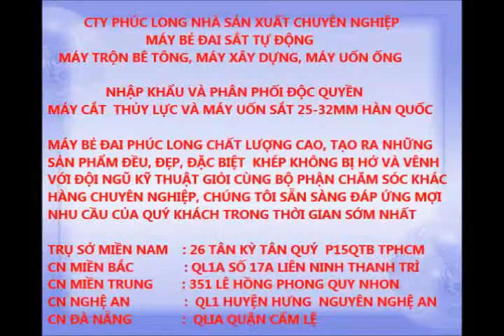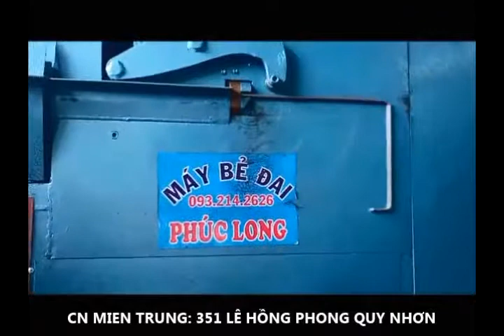Máy uốn đai sắt thép xây dựng Phúc Long 2018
Phúc Long cho ra sản phẩm máy uốn đai, máy uốn đai sắt, máy uốn đai xây dựng tự động 2018 với mặt nghiệng 30 độ.

Máy uốn đai làm ra hơn 20 hình dáng đai khác nhau, với tính năng mới máy uốn đai sắt xây dựng làm ra các đai có tính chất đều và khép hơn các dòng máy uốn đai tự động khác trên thị trường.
Phúc Long tự hào là nhà sản xuất chuyên nghiệp và phân phối các sản phẩm Máy uốn đai sắt xây dựng tự động, Máy xây dựng, Máy uốn ống Inox, Máy cắt sắt thủy lực, Máy uốn sắt Hàn Quốc….

Khách hàng có nhu cầu mua sản phẩm Máy uốn đai sắt xây dựng tự động, xin liên hệ với chúng tôi để được báo giá tốt nhất cho sản phẩm.

 Cụ thể như Máy bẻ đai sắt, máy bẻ đai thép tự động sử dụng gấp 12 người công nhân chi phí như sau:
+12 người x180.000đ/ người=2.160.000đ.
+Chi phí điện năng:8hx1.5kw=12 kw x 1800đ=21.600đ.
+ Tiết kiệm nguyên liệu: một ngày làm 3000spx05%=15 kg x13.500đ=162.000đ.
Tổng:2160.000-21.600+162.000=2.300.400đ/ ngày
+ Sản phẩm đạt được trên 2400 đai = 1000kg tiết kiệm 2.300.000đ
Nhưng nếu bạn làm 100 tấn sắt/ công trình thì bạn đã tiết kiệm:100x2.300=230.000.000đ cho công trình đó.